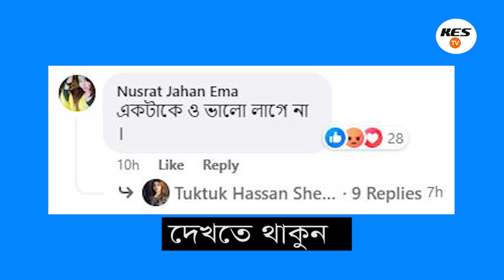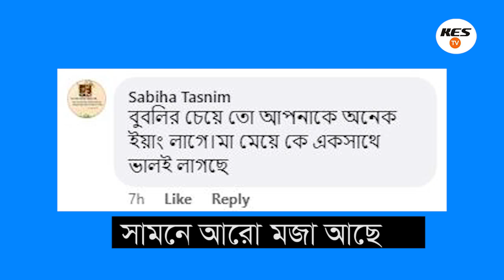এবার পাওয়া গেলো বুবলির তালাকের কাগজ ? এরা হলো লুচ্চা পরিবার: ভক্ত। Apu Biswas Shakib Khan Bubly JOY